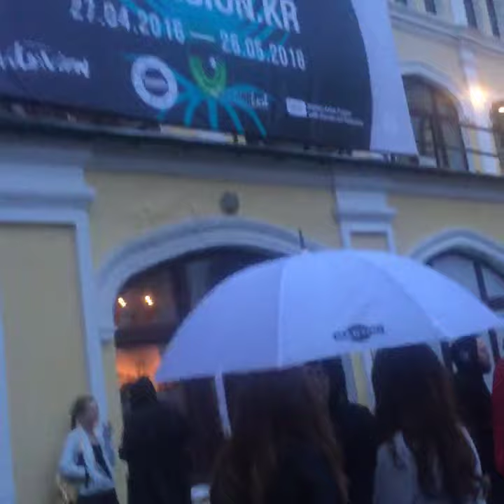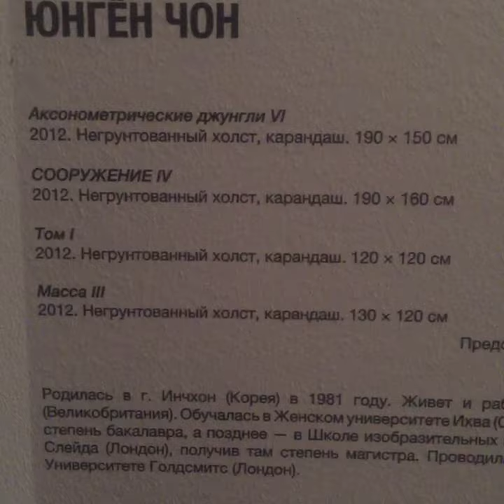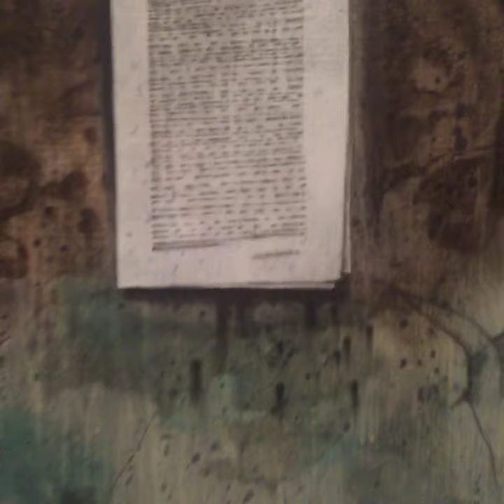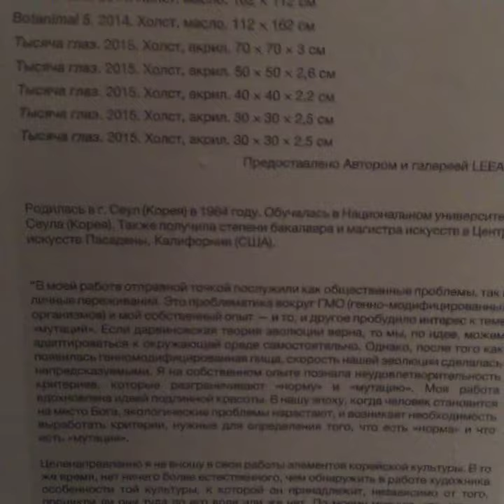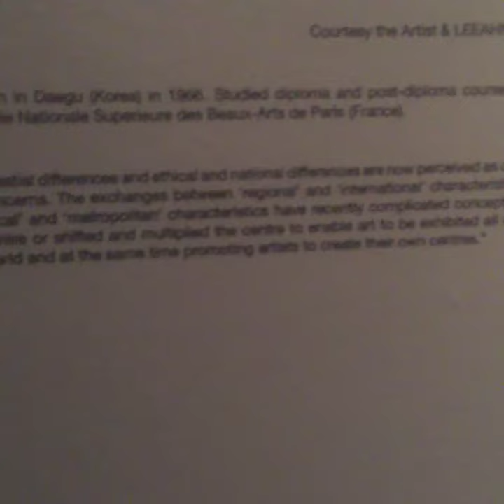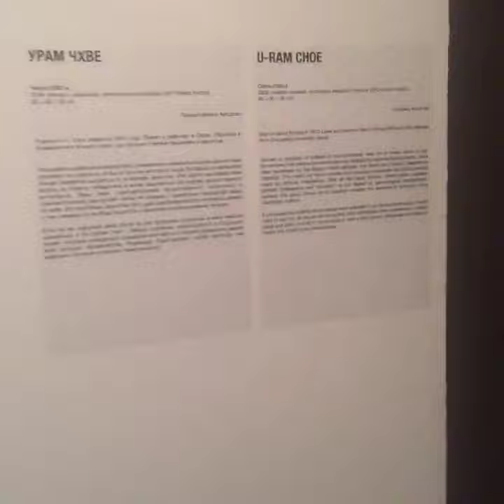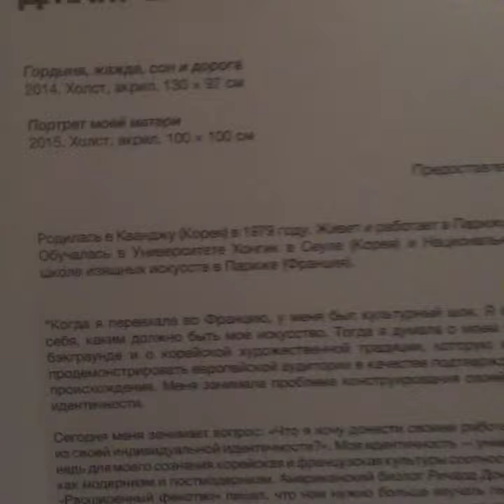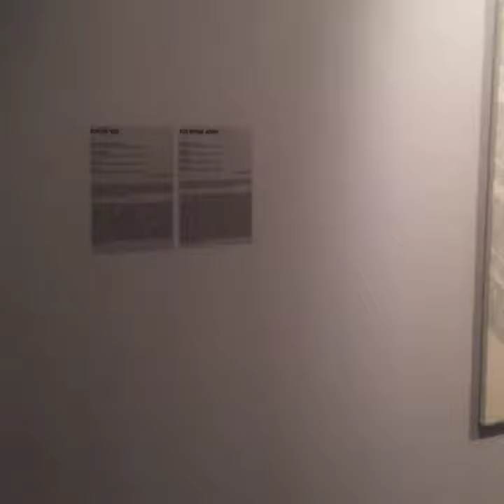Выставка молодых корейских художников в «Триумфе»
Выставка проходила в галерее «Триумф» на Ильинке с 27 апреля по 26 мая 2016 года.

Художники Гёнсу Ан, Юнгён Чон, Ынгён Хо и Джанг Ён Мин представляют новое прочтение дальневосточной идеи гармоничного сосуществования человека и природы. При создании своих живописных полотен художник Гёнсу Ан вдохновляется отчужденными заброшенными европейскими пейзажами, соединяя впечатления из реальности с ландшафтами из своих воспоминаний. Художница Джанг Ён Мин рассказывает: «На моих картинах природа творчески переработана таким образом, что возникает пространство, в котором я сама хотела бы очутиться». В сериях «Botanimal» и «Thousand Eyes» Ынгён Хо представляет зрителю свое ощущение мира, эстетически приближающееся к литературному фантазийному повествованию.
Отголоски основного направления 1980-х «миндун мисуль» («искусство народа») и тема глобализации Азии находят свое отражение в работах Сангюна Кима и Гибома Квона. Скульптурные объекты Сангюн Кима включают в себя фрагменты различных исторических зданий в Корее и в Восточной Азии, которые претерпели изменения за последние 50 лет. В видеоинсталляции «Crash» Гибом Квон стремится зафиксировать размывание границ между Востоком и Западом, влияние урбанизации и быстрого роста экономики.
Перфекционизм, свойственный южнокорейскому искусству, особенно ярко проявляется в живописи Чонгю Пака, которая буквально представляет «мир как код» и мимикрирует под изображение, сделанное в графическом редакторе. Его техника включает эксперименты с бесчисленным множеством точек и линий, где пиксель становится основным структурным элементом. Применение новых технологий, доминирование механизмов над сознанием — все это образы, лежащие в основе объектов и тотальных инсталляций одного из ярких представителей кинетического искусства Урама Чхве.

Художники:
Гёнсу Ан / Gyungsu An
Гибом Квон / Kibeom Kwon
Гису Ким / Kisoo Kim
Сангюн Ким / Sang Gyun Kim
Джанг Ён Мин / Jung Yeon Min
Чонгю Пак / J. PARK
Ынгён Хо / Unkyung Hur
Юнгён Чон / Yun Kyung Jeong
Урам Чхве / U-Ram Choe
Суан Чхве / Xooang Choi
Гёнчхоль Щин / Kyungchul Shin
Кураторы: Кристина Романова, Софья Симакова
Консультант: Елена Хохлова (Кореевед, член совета по продвижению корейской культуры в России, лектор в Школе Востоковедения НИУ ВШЭ)